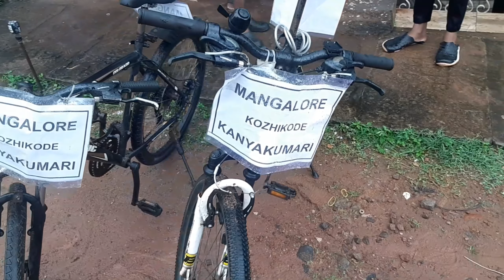രണ്ട് കില്ലാടി Riders ne കണ്ടപ്പോൾ |Kozhikode to kanyakumari in cycle